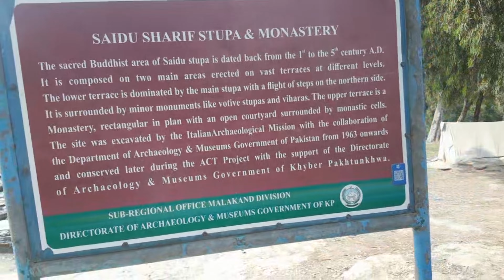GOING TO SWAT | SWAT VLOG | سوات جا رہے ہیں۔ | PART 3 | حصہ 3 SAIDU SHARIF STUPA | سیدو شریف اسٹوپا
I am a YouTube Creator NAINY
This is my Official Youtube Channel. Here you'll get my Vlogs &  Shots.
Thanks!

(THANKS)